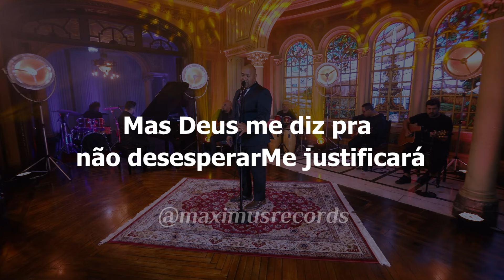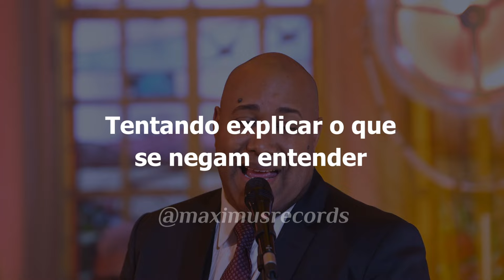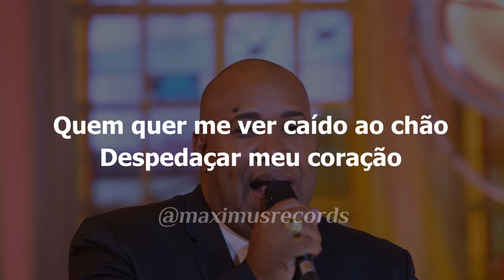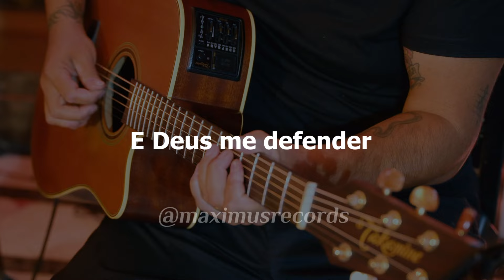PLAYBACK Quem Vai me Defender? - Gerson Rufino | DVD Sonhos de Deus (Maximus Records)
▷ INTÉRPRETE: GERSON RUFINO
▷ COMPOSIÇÃO: LEKA BERNAL / ANDERSON LIMA / TONY DA MATTA

LETRA:

Tá doendo
Ser acusado e ficar em silêncio
Sentir as pedras atingir meu corpo
E as palavras me ferir por dentro
Tá doendo
Tanta calúnia, tanto julgamento
Mas Deus me diz pra não desesperar
Me justificará

Ele exaltou José, devolveu pra Jó tudo que se perdeu
Ele escolheu Davi que mesmo menino o gigante venceu

Não vou contar minha versão
Não vou perder minha razão
Tentando explicar o que se negam entender
Quem quer me ver caído ao chão
Despedaçar meu coração
Vai ver o meu milagre acontecer
E Deus me defender